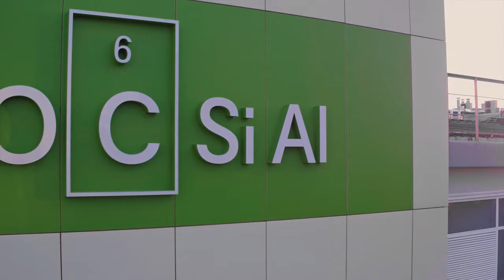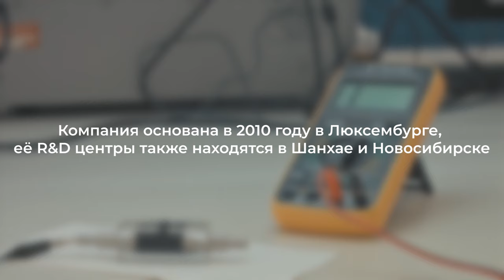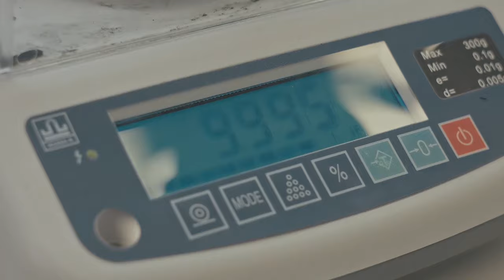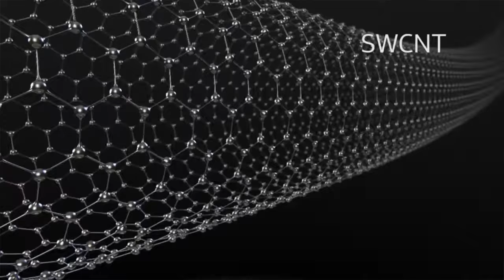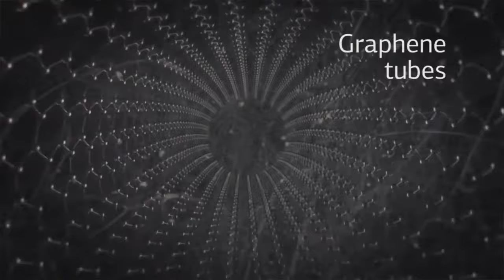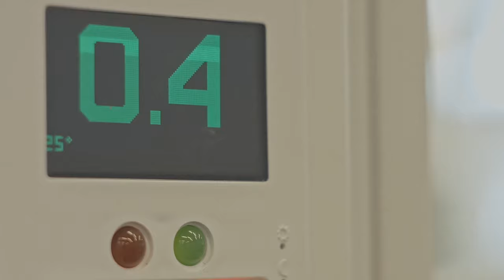Материал будущего от бизнесмена из 90х: провал в Долине, миллиарды на нанотрубках и комната денег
Сооснователь OCSiAl Group, первого «единорога», выращенного под патронажем команды Анатолия Чубайса, рассказал в интервью Forbes Capital о технологии, которая позволяет синтезировать материал будущего – графеновые нанотрубки. Компания собирается начать масштабные промышленные поставки и намерена до конца года выйти на биржу с оценкой в $3 млрд. А к 2023 году она будет стоить уже $10-15 млрд, уверен Коропачинский. Сколько нанотрубок потребуется рынку электромобилей, вредит ли этот материал здоровью и почему OCSiAl никого не пускает на свое производство?

Таймкоды:
00:00 – Вступление
01:16 – «В Долине не с кем говорить»
03:25 – «Технологические предприниматели – это люди, которые создали человечество»
06:46 – В чем польза нанотрубок?
08:31 – Электромобили будущего: более мощные батареи, меньший вес
11:55 – Кому OCSiAl продает нанотрубки?
14:30 – «Единственный производитель на планете»
17:36 – Нанотрубки в парижской пыли и автомобильных выхлопах
20:15 – Нобелевское изобретение
22:45 – О знакомстве с Чубайсом и строительстве
25:24 – Почему нельзя инвестировать в себя
27:52 – «Я убеждал Чубайса 3 года»
29:14 – «Прекрасные дикие времена»: отчетность на одной странице и комнаты с деньгами
33:57 – Когда зарплаты выдавали наличными из ларьков
37:11 – Заявление о банкротстве в первый рабочий день
38:51 – Сколько нанотрубок нужно рынку?
44:40 – О конкурентах
46:36 – Почему OCSiAl никого не пускает на своё производство?
47:58 – О планах выйти на биржу и инвестициях
52:04 – Почему долг перед «Роснано» погасили досрочно
54:20 – Прогноз по капитализации: $10-15 миллиардов к 2023 году
57:07 – Могут ли запретить нанотрубки?
1:00:37 – Ельцин, Лебедь и Чубайс